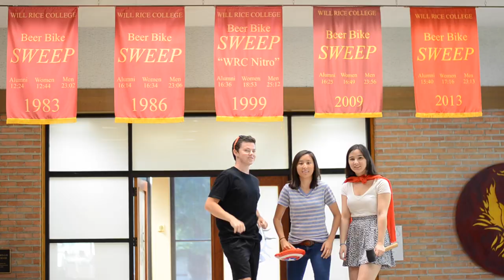Avenger Time - Will Rice Marvel StudiO-Week 2015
Edited by Jane Giang, filmed by Courtney W (shoutout)
Rice University's Will Rice StudiO-Week 2015

Adventure Time Theme feat. yours truly (the Avenger Time Oweek group hehe)